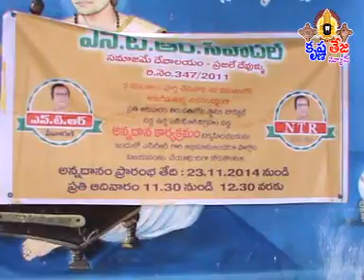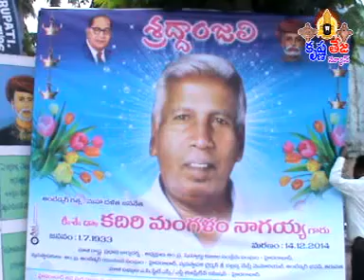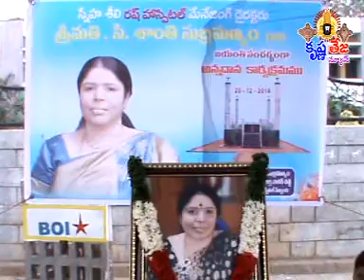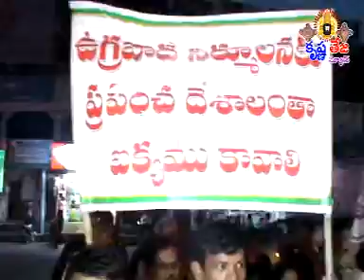28-12-14 Tirupati Krishnateja news